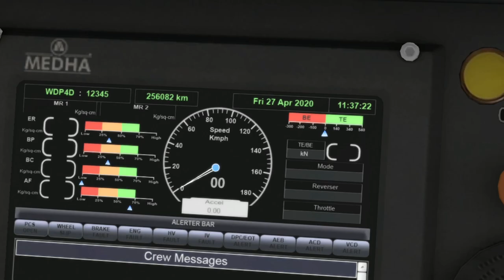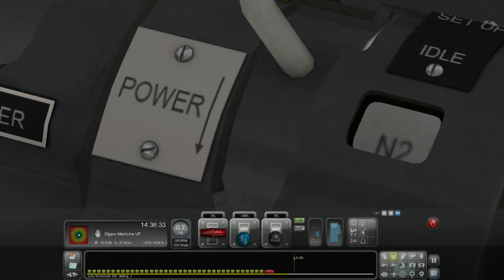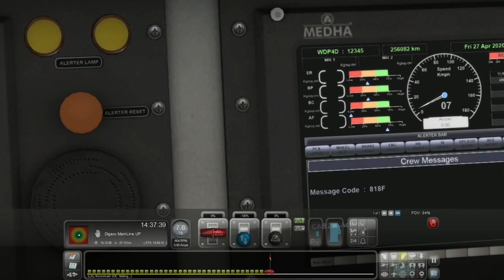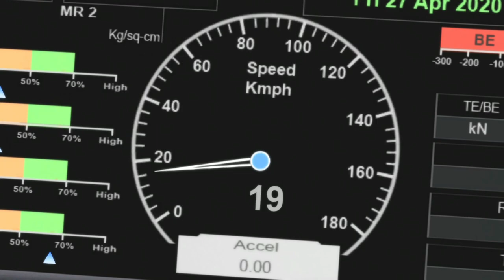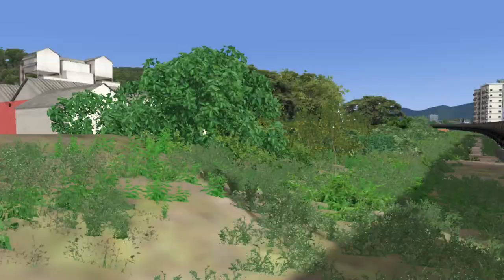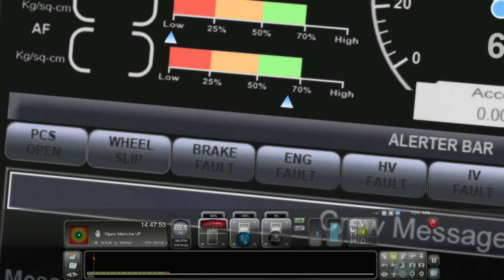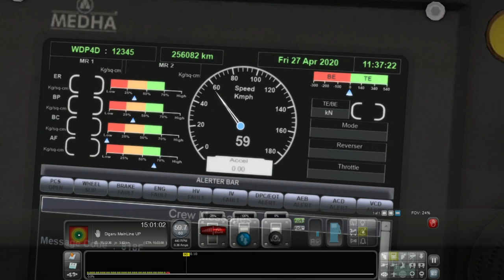WDG 4D With BTPN Duty [PART - 1]